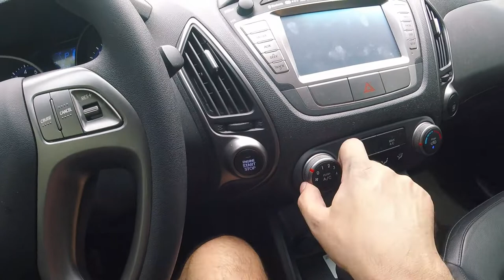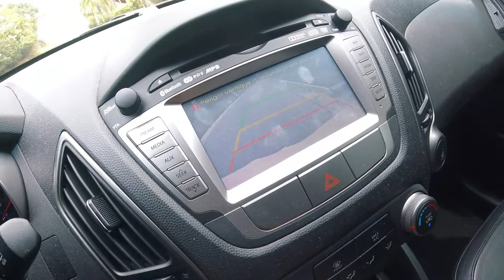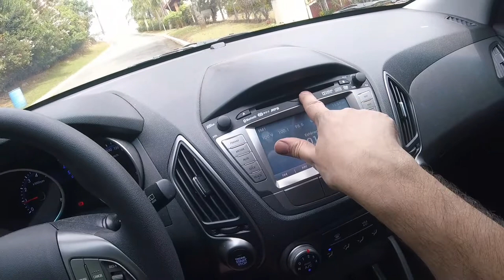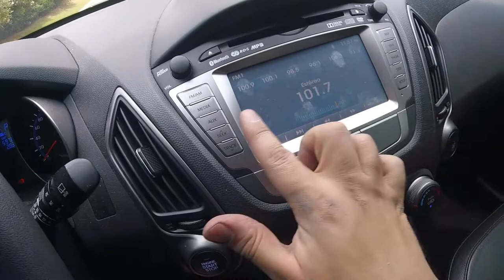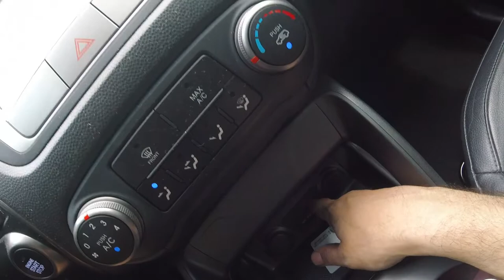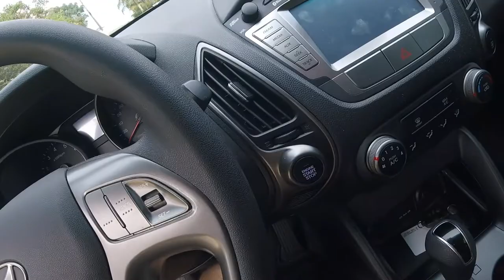Hyundai IX35 - Detalhes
Neste vídeo falo sobre os detalhes de uma Hyundai IX35 ano 2017